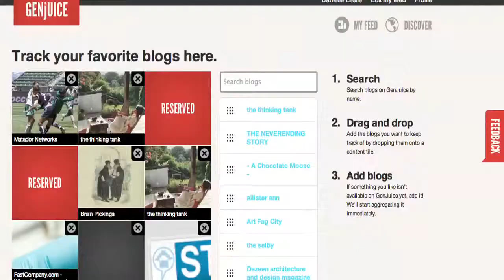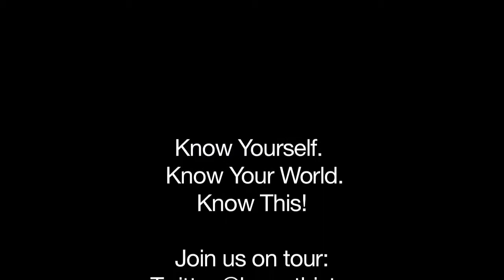Entrepreneur Danielle Leslie & GenJuice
Ariana talks to tech entrepreneur Danielle Leslie about her exciting start-up, GenJuice, a website that Inc. magazine wondered about being "the MTV for the Overachiever Generation?" Learn more about the site, Danielle's thoughts on being a woman of color in the tech industry & her tips for getting your own ideas off the ground.